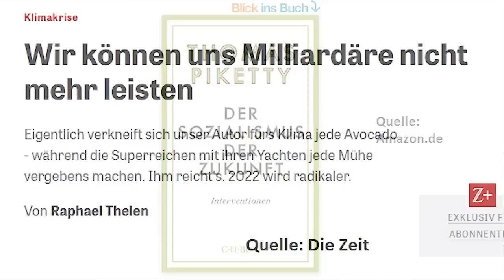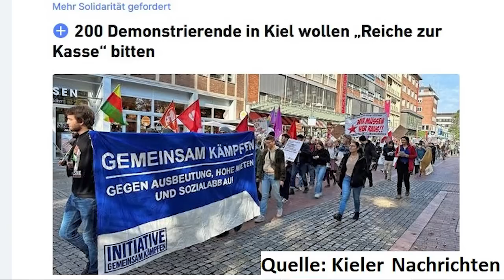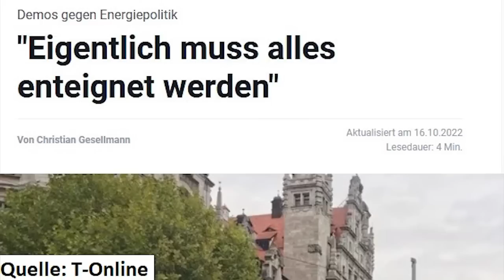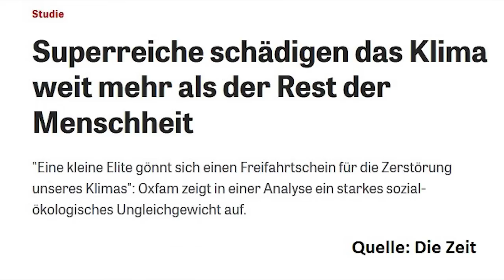Krise: Steuern hoch für die Reichen?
In Deutschland gibt es viel Reichtum und viel Armut. Angesichts der Gas-Krise und des Klimawandels mehren sich nun wieder die Stimmen, dass sich das Land „seine Reichen nicht mehr leisten“ könne. Gefordert werden unter anderem höhere Steuern für Reiche, aber es gibt zunehmend auch Rufe nach Enteignungen und einem Systemwechsel. Brauchen wir jetzt eine radikale Umverteilung, oder befinden wir uns bereits in einem Umverteilungs-Wahn, der dem Land zunehmend schadet? Ein Meinungsbeitrag von Gerhard Heinrich.